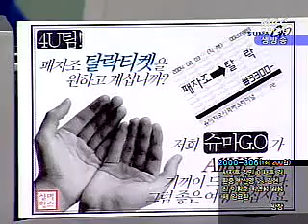LG IBM MBC 게임 팀리그 16회 2부 2004 02 03 팀리그 13주차 2R 서지훈 vs 김성제 LGteamleague 0203 16r 2b